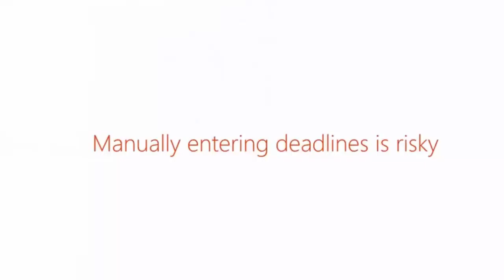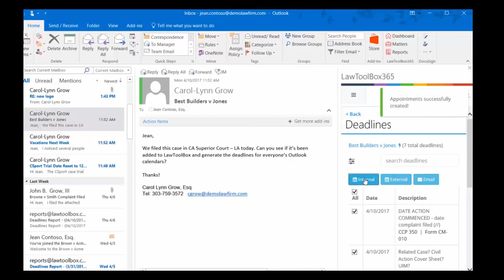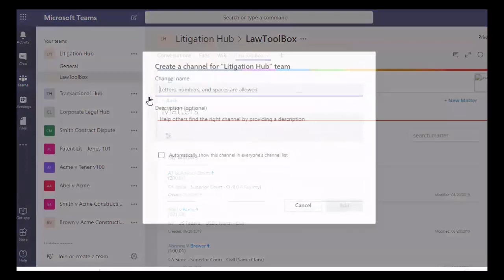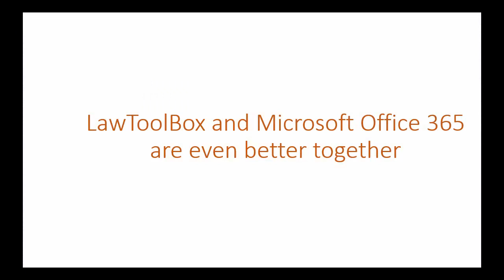LawToolBox Converts Outlook and Teams to Office for Legal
LawToolBox turns Office 365 into a powerful solution for legal.  When you combine the powerful deadline and matter-management features of LawToolBox with Microsoft Teams and Outlook, it converts the powerful and secure Office 365 platform into a solution for legal, and it delivers compelling value for end-users like law firms and legal departments.  The LawToolBox apps for Teams and Outlook provide law firms a new approach to collaborating by creating cases inside an organization’s Office 365 account.